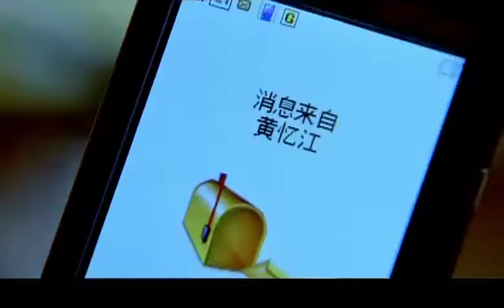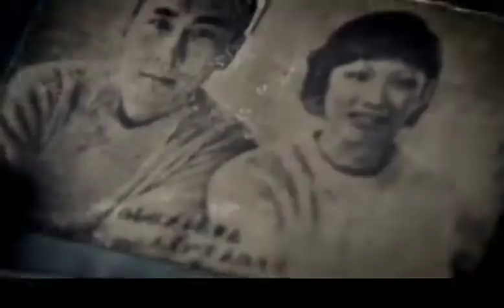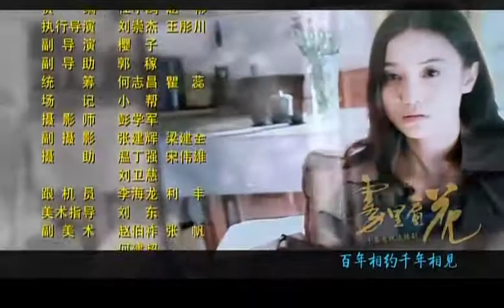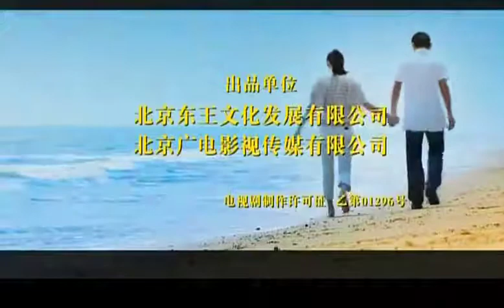雾里看花20